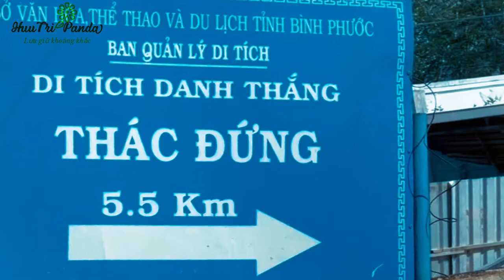Thác đứng bù đăng - Thắng cảnh đẹp của Bình Phước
Thác Đứng nằm trên dòng chảy của suối Đắkwoa, thuộc địa phận xã Đoàn Kết và xã Minh Hưng, huyện Bù Đăng. Thác Đứng mang đậm vẻ hoang sơ, độc đáo trong cách kiến tạo và được mệnh danh là một trong những thác đẹp của tỉnh Bình Phước.

TUYỂN DỤNG VỆ SINH TẠP VỤ Anh Trí  : 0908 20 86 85